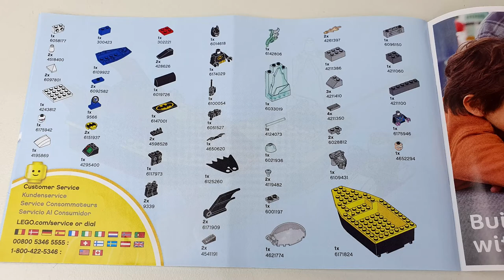Batman vs. Mr. Freeze Lego Set 10737 - Speed Build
In this video I build a small Lego Batman set.

**Set Information**
Name - Batman vs. Mr. Freeze
Number - 10737
Year - 2017
Pieces - 63 ( 2 Minifigures)
Description - Be part of the action-filled world of Batman™ with an Easy to Build floating Batboat featuring an opening cockpit and bat-disk shooter, Mr. Freeze’s ice speeder and freeze gun with ice crystal, plus an ice jail with an ice crystal. LEGO® Juniors is an age-appropriate build and play experience for ages 4-7. Includes two minifigures.